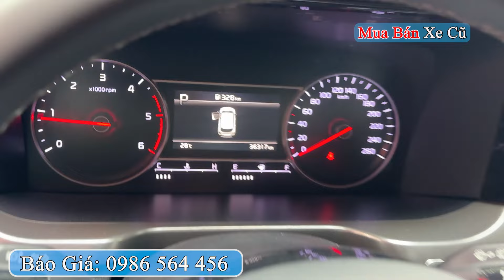Máy Dầu 7 Chỗ Rộng Rãi Hơn 800 Kia Sorento Luxury 2 2L 2022 Chạy 35 000 Km